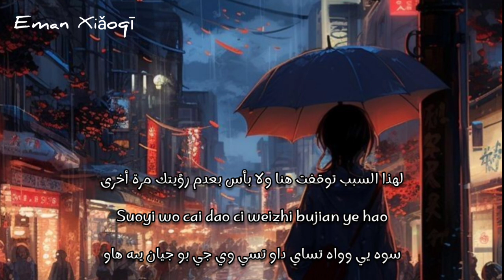【أغنية صينية ♥️✨】『 فقط تستغل طيبتي || 仗着 』مترجمة+النطق | 陈壹千 King Loki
اسم الأغنية: الاستغلال // جانغ جه // zhang zhe // 仗着

اسم المغنية: تشن يي تشيان // 陈壹千 // chen yi qian // King Loki

أهلا بكم في قناتي !  مع كل اشتراك تقدمه لي هو دعم هائل بالنسبة لي!  لا تنس تشغيل الجرس الصغير (≥V≤)!
ترجمة: إيمان محمد الشرقاوي
تحرير الصورة ومونتاج: إيمان محمد الشرقاوي

🚫❌ترجمتي ليست جيدة ، لكنني استغرقت وقتًا طويلاً لترجمة هذه الأغنية.  لذا من فضلك لا تنسخ وتسرق الترجمة بدون إذن!
إذا كانت ترجمتي غير صحيحة ، فيرجى مساعدتي في تصحيحها!  شكرا جزيلا لك (≥ ▼ ≤)!

تعريف بالقناة :::-
أهلًا ومرحبًا بكم في قناتي: إيمان شياو تشي! 💗
اسمي هو إيمان محمد الشرقاوي💗
هذه القناة مخصصة لتقديم ترجمة باللغة العربية لبعض الأغاني الصينية المفضلة لدي.  أملي هو منح أولئك الذين لا يعرفون اللغة بعض إمكانية الفهم وإعطاء بعض المعاني لكلمات الأغاني.
إذا كانت هناك أغنية معينة ترغب في ترجمتها ، فيرجى كتابتها في قسم التعليقات أسفل مقاطع الفيديو الخاصة بي!
أتمنى أن تكون هذه القناة مفيدة للمشاهدين خاصة الذين يرغبون في تعلم اللغة الصينية وممارستها من خلال الأغاني.
 أقوم بإضافة كلمات الأغنية وpinyin وترجمة عربية بالإضافة إلى نطق عربي تقريبي للكلمات الصينية..
شكرًا لزيارتكم!
谢谢你们!
让我们永远爱中国歌！